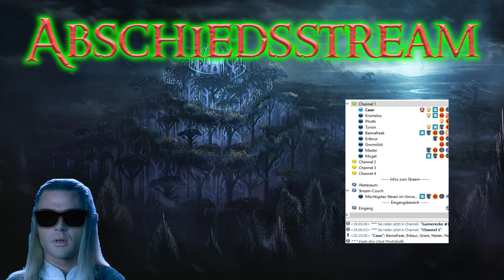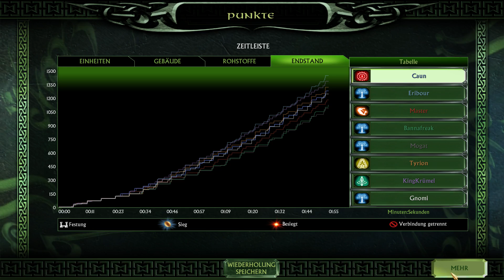SuM2 FFA (Part 1) Abschiedsstream - Schlacht um Mittelerde 2 (ab 15:00 beginnts)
Partie beginnt ab 15:00

Ich möchte mich nochmal bei allen meinen Zuschauern für die schöne Zeit bedanken ! :)